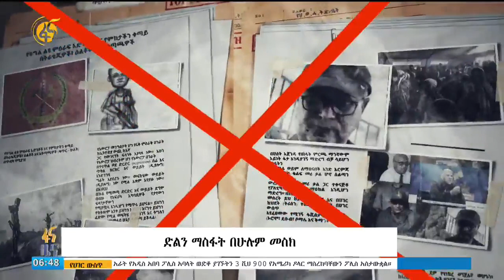ድልን ማስፋት በሁሉም መስክ